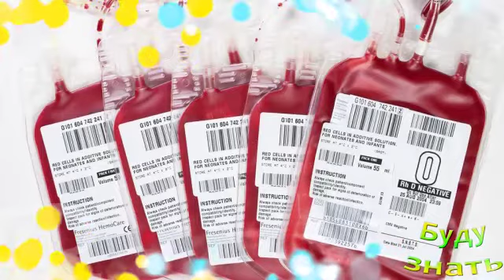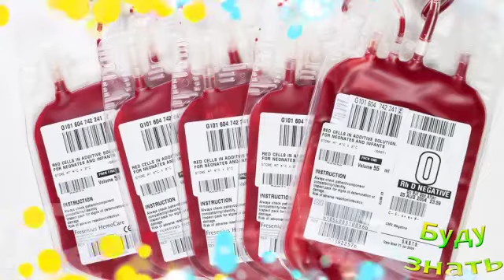Если Вы обладатель 1-ой группы крови - ПОВЕЗЛО!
Группа крови  может многое "сказать"...

Присоединяйтесь!